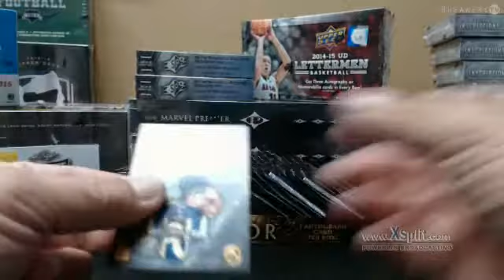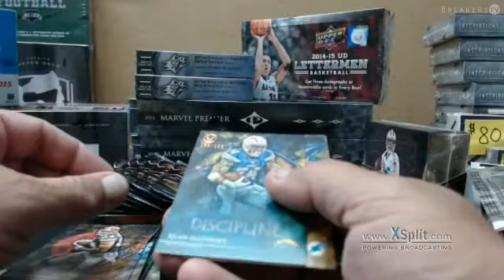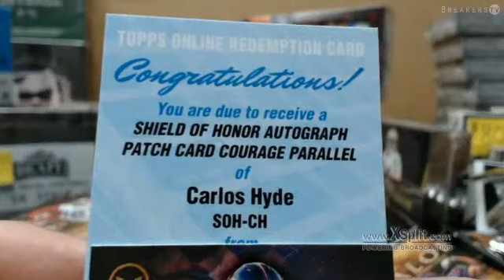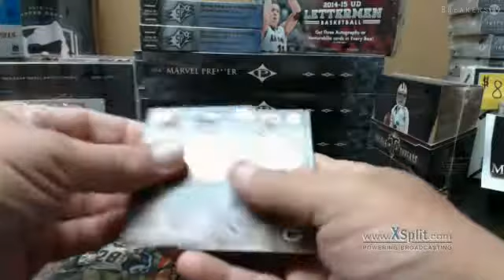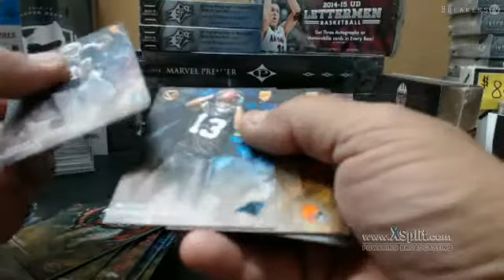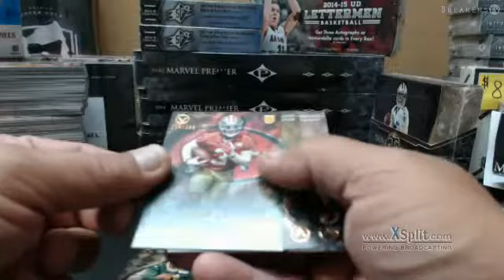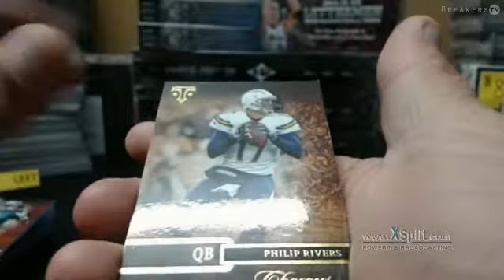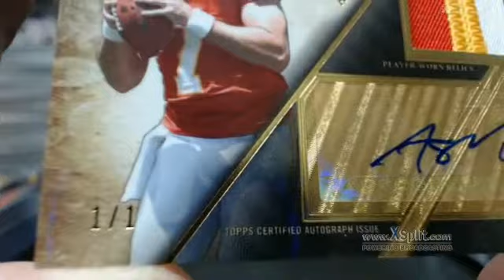Topps Valor and Triple Threads Football Break for Everhart - 1 of 1 MOJO